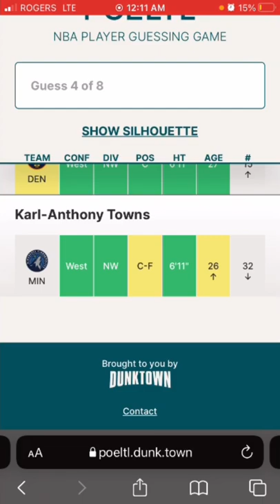NBA Player Guessing Game! (Poeltl: 3/17/22)